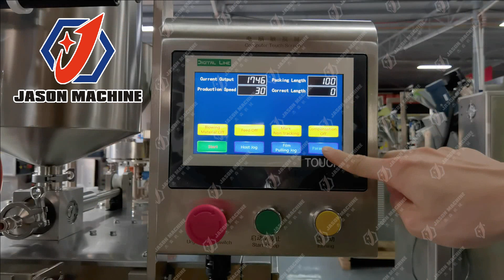Automatic Soy Sauce Packing Machine Liquid Packaging Machine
The automatic sauce packaging machine is suitable for a variety of liquid materials, such as ketchup, chili sauce, tartar sauce, soy sauce, food oil, laundry detergent, etc.

Parameter
Packing speed: 30-50 bags/min
Filling range: 2-100ml
Bag length: 30~180mm
Bag width: 15~130mm
Roll film width: MAX.280mm
Machine size: 900(L)*1000(W)*1680(H)mm
Weight: 400kg
Power: 1.2KW
Voltage: 220V,50/60HZ

Foshan Jason Automatic Equipment Co., Ltd.
📝 Types: Packing Machine, Filling Machine, Labeling Machine and etc.